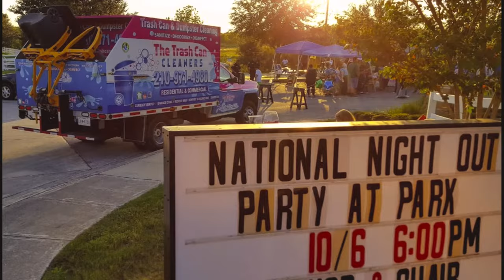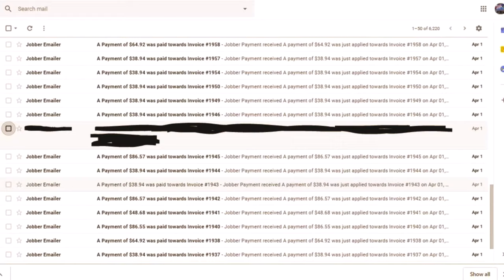2020 Garbage Can Cleaning Systems - Turn Key Packages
Start a new business today running a Trash Bin Cleaning Service.

The Trash Can Cleaners is a leader in the Bin Wash Industry producing dumpster cleaning systems and trash, recycle & compost cleaning systems. We also are one of the top pressure wash equipment distributors in North America.

We focus on education to make sure you understand the equipment you are buying and provide training based on our own success running a trash bin cleaning service.

Training is includes:
Facebook, Nextdoor and Linkedin Sales & Marketing
Software Training
Logistical Training
Mechanical Training
And guidance and advice on almost any other part of the business.

A Bin Cleaning Service is also a great add on for existing businesses that are looking to expand into a service with little competition. This is a prime business idea for startups or people creating their 1st business as the risk can easily be minimized by utilizing all the different revenue sources our cleaning systems are capable of completing.

Here are a few additional revenue source options:

Trash, Compost & Recycle Bin for home owners
Trash, Compost & Recycle Bin for businesses
Trash, Compost & Recycle Bin in Bulk for Wast Companies
Dumpsters
Fleet Vehicle Wash
Mobile Detailing
House Wash
Roof Wash
Equipment Cleaning
Commercial Store Front Cleaning
Shopping Carts
Spill Clean Up
Remediation Work
Driveway Cleaning
Heavy Equipment Wash
Softwash
& Many More.

If you want more information, feel free to give us a call to get the best possible education in the market. We will spend an extensive amount of time teaching you about the equipment side and business side to garbage can cleaning.